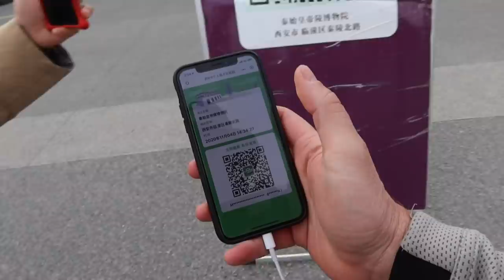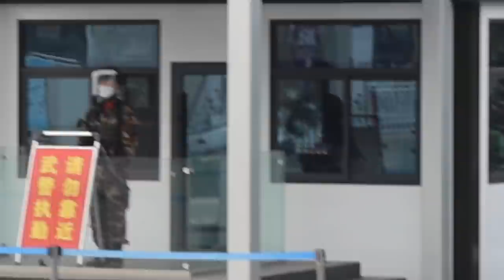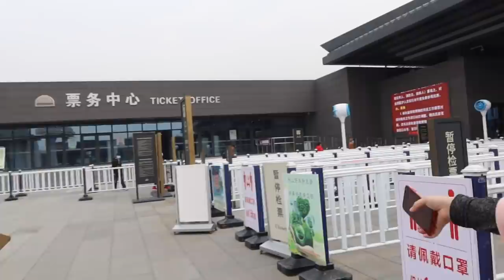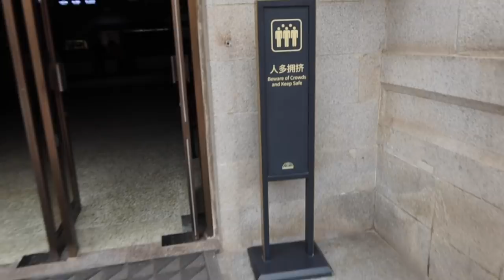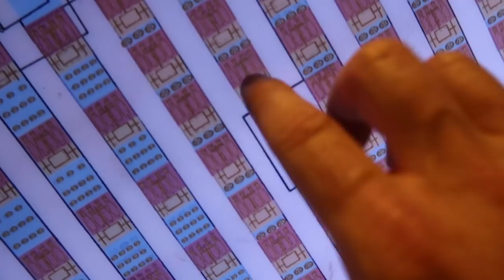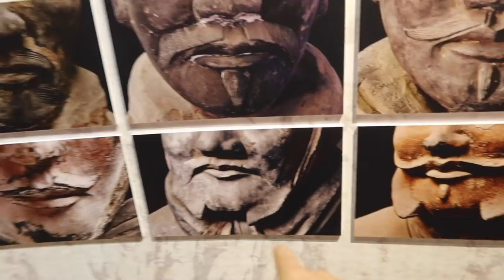The ULTIMATE TERRACOTTA WARRIOR GUIDED TOUR! | China Travel VLOG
Visiting my favourite place in China, the Terracotta Warrior Museum in Xi’an.  So much tangible history, so much culture and mystique!  And I get to share it all with you!

China Radio International (chinaplus.cri.cn) sponsored the transportation and food costs for this trip to Shaanxi. That being said, at no time did they have editorial say, guidance or control in any way of the videos I shot during the tour.  The content on this channel from this trip is my own, from my perspective and entirely edited by me.

VLOGGER 1on1:
Interview unique vloggers from around the world

JY_VLOG #990